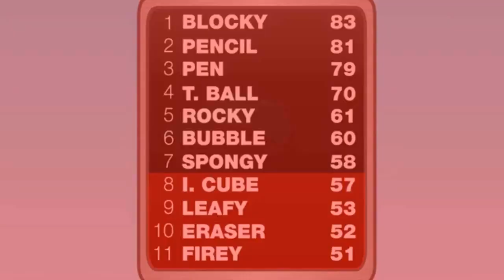The Real 717 Render Pack Rounds 818 to 860